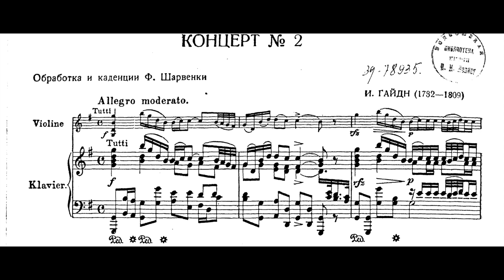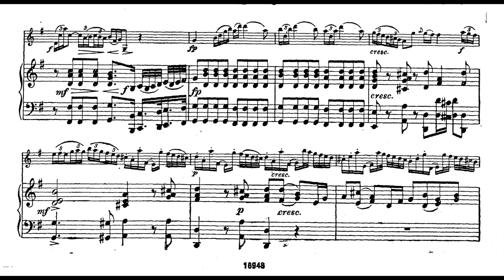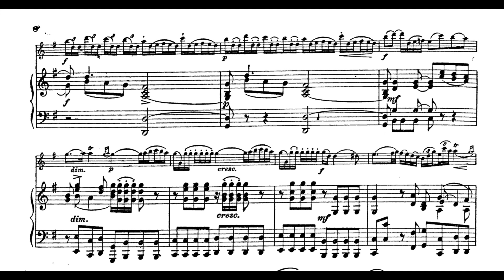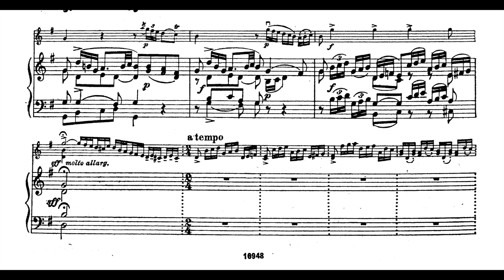Haydn - Violin Concerto No. 2 in G major, 1st Mov. (piano accompaniment)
Joseph Haydn - Violin Concerto No.2 in G major, Hob. VIIa:4
1. Allegro moderato (M. 116) (00:00)
00:08 Exposition
01:59 Development (Tutti)
04:23 Recapitulation (4 bars before)

Malika Daulet, piano